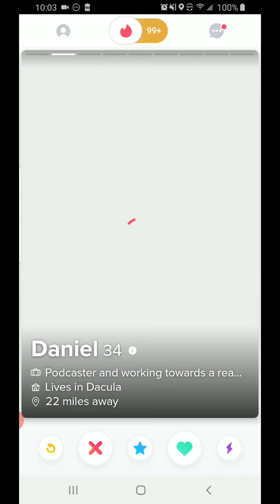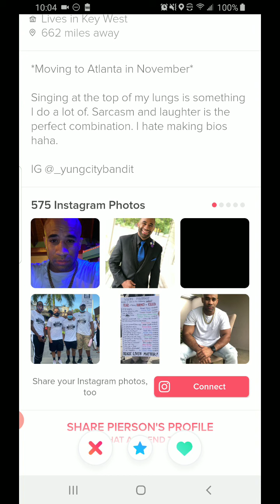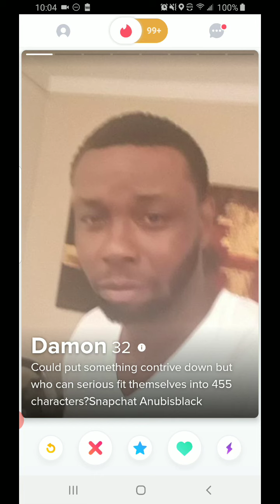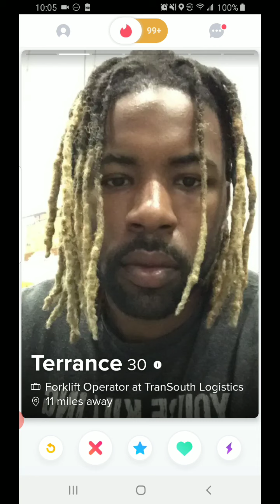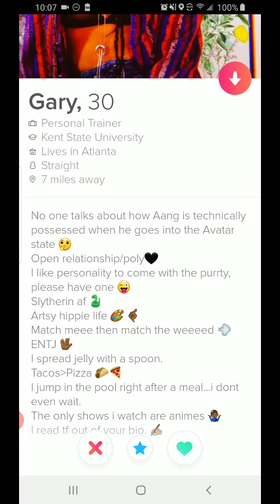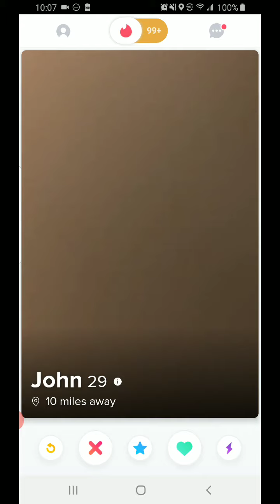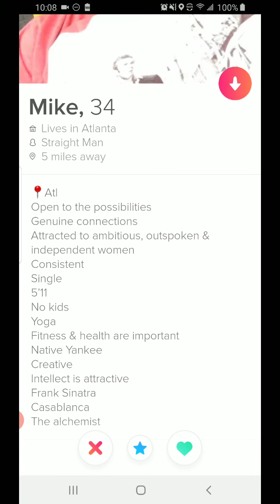Tinder Surge Party! Let's Swipe!